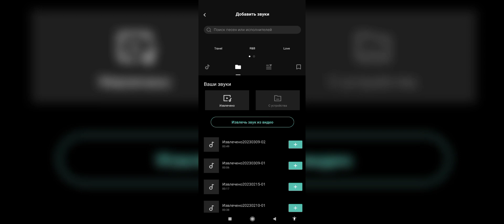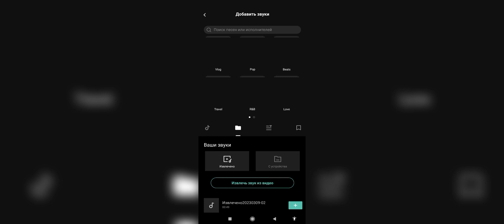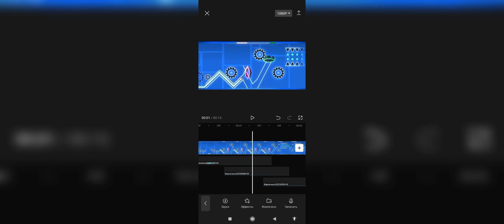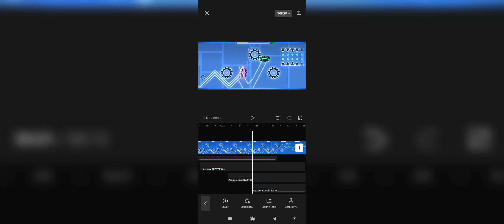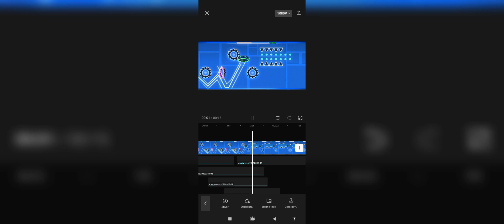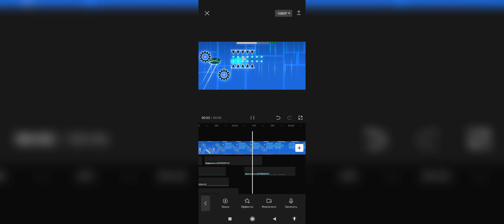КАК ПОДДЕЛАТЬ КЛИКИ / гайд geometry dash / fake clicks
программа для монтажа: capcut